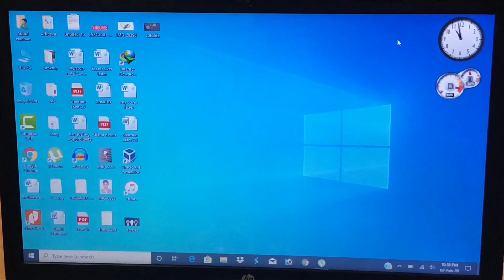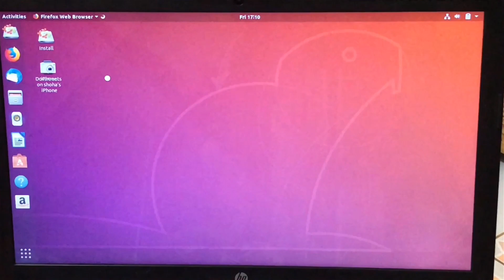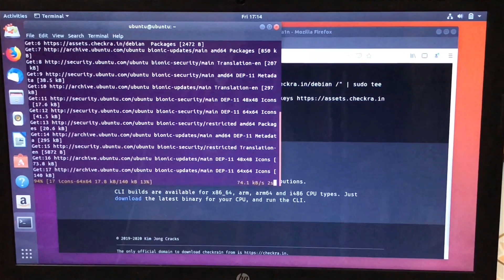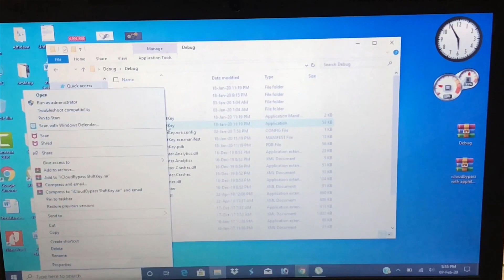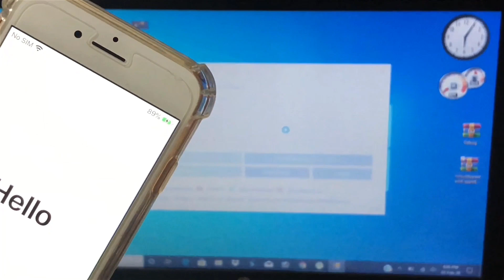New iOS 13.3.1 bypass tool with new linux jailbreak features